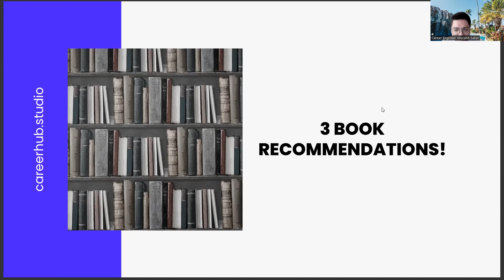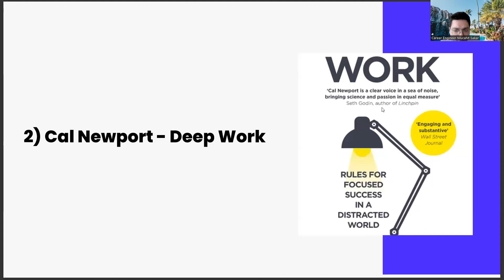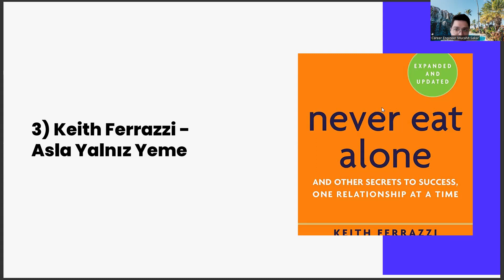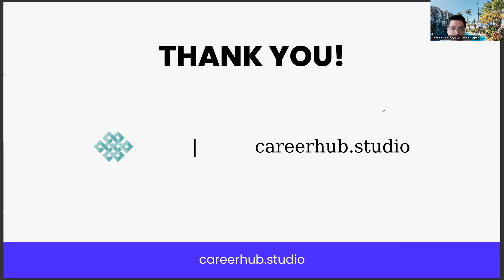3 Self-Help Books For Dental Prosthesis Technology Students & Recent Graduates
fixed dental prosthesis,
dental implant,
dental implants,
prosthesis meaning,
dental prosthesis meaning,
maxillary dental prosthesis,
maxillofacial prosthesis,
dental prosthetics,
sci hub,
scihub,
periodontics,

Career development,
Career planning,
Job search,
Career advice,
Career coaching,
Career advancement,
Career growth,
Career success,
Career goals,
Career satisfaction,
Professional development,
Personal branding,
Resume writing,
Cover letter writing,
Networking,
Interview skills,
Job interview tips,
Job applications,
Job interviews,
Job offers,
Job negotiations,
Salary negotiations,
Career change,
Career transition,
Career pivot,
Job satisfaction,
Workplace culture,
Company culture,
Work-life balance,
Burnout prevention,
Leadership development,
Management skills,
Time management,
Productivity,
Motivation,
Performance reviews,
Performance management,
Feedback,
Mentoring,
Coaching,
Succession planning,
Talent management,
Employee development,
Employee retention,
Employee engagement,
Employee wellness,
Organizational culture,
Personal growth,
Self-improvement,
Self-awareness,
Emotional intelligence,
Goal setting,
Goal achievement,
Action planning,
Mindset,
Confidence building,
Overcoming obstacles,
Resilience,
Career exploration,
Skills assessment,
Career fit,
Industry trends,
Labor market trends,
Career paths,
Job titles,
Workforce diversity,
Inclusion,
Equity,
Anti-discrimination,
Affirmative action,
Workforce development,
Continuing education,
Lifelong learning,
Skill development,
Upskilling,
Reskilling,
Professional certifications,
Professional associations,
Industry events,
Online learning,
Blended learning,
E-learning,
Virtual training,
Training programs,
Talent acquisition,
Recruitment,
Hiring practices,
Diversity hiring,
Inclusive hiring,
Onboarding,
Employee benefits,
Employee perks,
Performance incentives,
Performance metrics,
Talent retention,
Employee turnover,
Human resources,
Talent acquisition strategy,
Employer branding,
Employee value proposition,
Artificial Intelligence,
AI,
Machine Learning,
Deep Learning,
Neural Networks,
Robotics,
Automation,
Data Science,
Natural Language Processing,
Computer Vision,
Chatbots,
Voice Assistants,
Big Data,
Predictive Analytics,
Reinforcement Learning,
Decision Trees,
Computer Science,
Algorithm,
Analytics,
Business Intelligence,
Cognitive Computing,
Cybersecurity,
Ethics,
Future,
Industry 4.0,
Intelligent Automation,
Internet of Things,
Knowledge Management,
Predictive Modeling,
Quantum Computing,
Smart Technology,
Technology,
Virtual Assistant,
Augmented Intelligence,
Cloud Computing,
Deep Reinforcement Learning,
Digital Transformation,
Expert System,
Facial Recognition,
Industry 4.0 Revolution,
Intelligent Systems,
Machine Intelligence,
Smart Cities,
Speech Recognition,
Cybersecurity Threats,
Automated Reasoning,
Business Automation,
Chatbot Development,
Cognitive Systems,
Computer Vision Algorithms,
Decision Science,
Deep Belief Networks,
Digital Ethics,
Emotional Intelligence,
Evolutionary Computation,
Facial Analysis,
Federated Learning,
Financial Technology,
Fuzzy Logic,
General AI,
Humanoid Robots,
Hyperautomation,
Industry 5.0,
Knowledge Representation,
Machine Reasoning,
Natural Language Generation,
Neuroevolution,
Object Recognition,
Predictive Maintenance,
Quantum Algorithms,
Self-Driving Cars,
Smart Homes,
Swarm Intelligence,
Synthetic Intelligence
Systems Engineering
Transparent AI
Unsupervised Learning,
Video Analytics,
Advanced Analytics,
Algorithmic Trading,
Artificial General Intelligence,
Augmented Analytics,
Biometric Identification,
Blockchain,
Cognitive Analytics,
Computer Simulation,
Context-Aware Computing,
Conversational Agents,
Cross-Industry Applications,
Cybersecurity Solutions,
Data Mining,
Edge Computing,
Explainable AI,
Facial Detection,
Forecasting,
Gaming Industry,
Human-Robot Interaction,
Industrial IoT,

Dental Prosthesis,
Dental Technology,
Artificial Intelligence,
Digital Dentistry,
Dental Implants,
Dental Lab,
Dental CAD/CAM,
Dental Materials,
Dental Restoration,
Denture,
Tooth Replacement,
Dental Lab Technician,
Dental Anatomy,
Dental Laboratory Science,
Dental Technician Training,
Dental Crown,
Dental Bridge,
Dental Veneer,
Dental X-ray,
Dental Clinic,
Dental Assistant,
Dental Hygienist,
Dental Prosthesis Design,
Dental Prosthesis Fabrication,
Dental Prosthesis Repair,
Dental Prosthesis Adjustment,
Dental Prosthesis Maintenance,
Dental Technology Advancements,
Digital Dental Technology,
Dental Technology Innovations,
Dental Technology Trends,
Dental Technology Applications,
Dental Technology Solutions,
3D Printing in Dentistry,
Digital Denture Design,
Intraoral Scanning,
Prosthetic Teeth,
Removable Partial Denture,
Fixed Partial Denture,
Implant-Supported Denture,
Implant-Supported Bridge,
Implant-Supported Crown,
Implant-Supported Veneer,
Denture Relining,
Denture Rebasing,
Denture Repairs,
Denture Cleaning